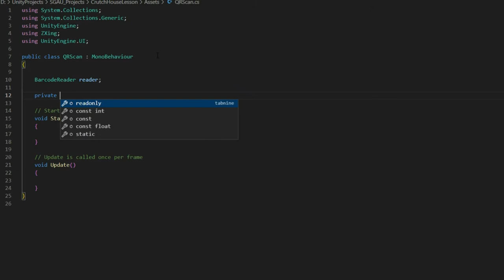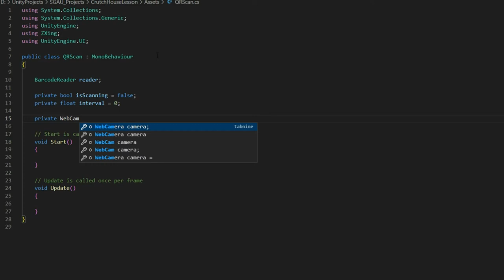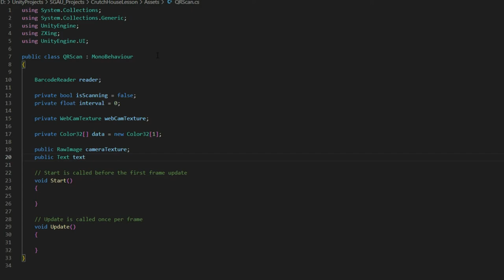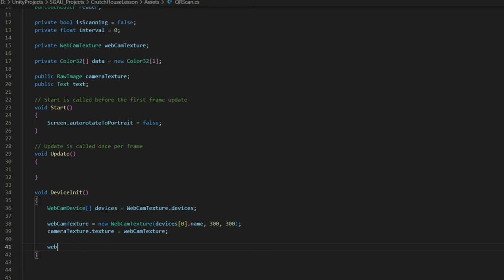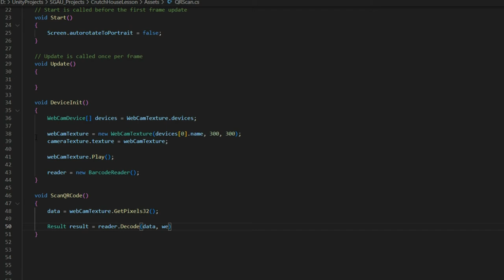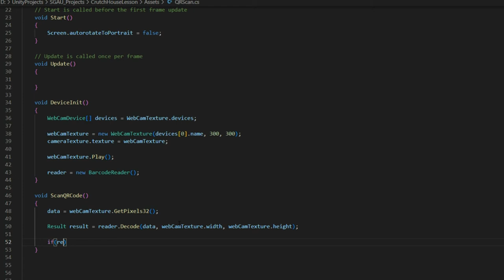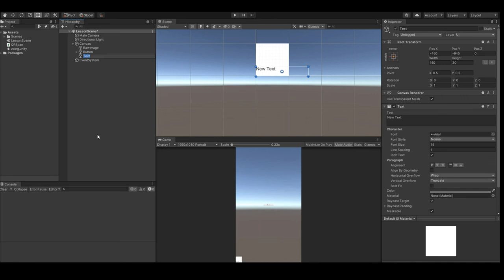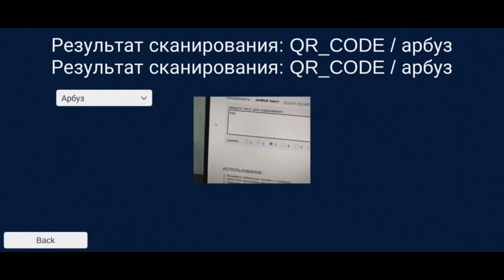Создание QR-Scanner - Обучающие уроки Crutch House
Лектор - Тихонов Роман. Старший разработчик студии.
Сегодня мы покажем, как создавать QR-сканеры для ваших приложении на движке Unity, и продемонстрируем его работу!